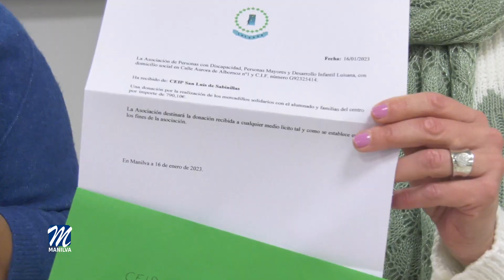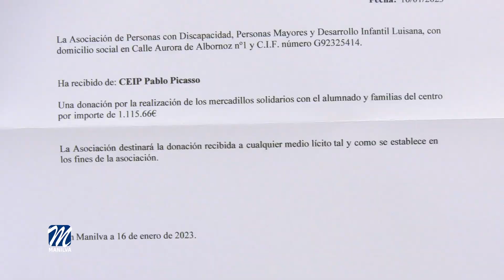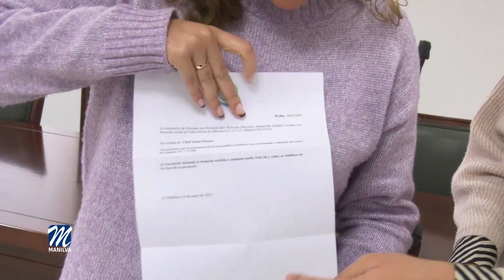Los Mercadillos Solidarios recaudan más de 2.500 € en favor de Luisana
El salón de plenos ha acogido el acto en el que Luisana ha percibido la recaudación conseguida en los Mercadillos Navideños Solidarios, que se celebraban semanas atrás en los colegios Pablo Picasso, San Luis, Maicandil y en el Instituto Las Viñas.

Esta iniciativa de los propios centros educativos, junto a las delegaciones de Bienestar Social y Educación, dirigidas por Paqui López y Daniel Muñoz, respectivamente, ha conseguido la cantidad de 2.635,76 euros gracias a la solidaridad de la comunidad educativa, encabezada por los propios estudiantes.

En este acto han estado presentes, además de los mencionados ediles, las coordinadoras del programa Red Andaluza: Escuela, espacio de paz, quienes han entregado el dinero recaudado a la presidenta de Luisana, Ana Santos.

Daniel Muñoz ha destacado el valor de esta iniciativa para favorecer la solidaridad de las nuevas generaciones y también la gran labor social que Luisana realiza en nuestro municipio.

La recaudación de los colegios, que vendrá a mejorar el servicio que Luisana presta, ha sido en Pablo Picasso: 1115,66 €, en Sabinillas: 790,10€, en Maicandil: 358€ y en el Instituto: 372€.